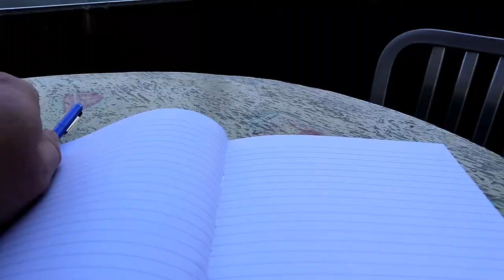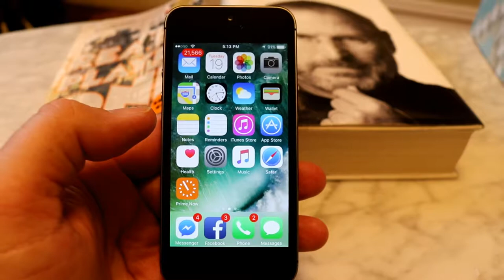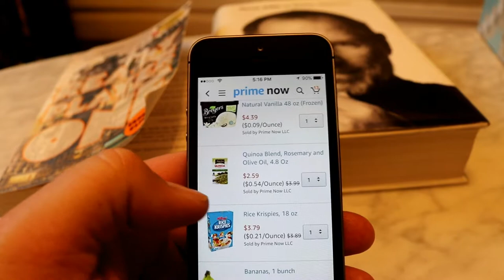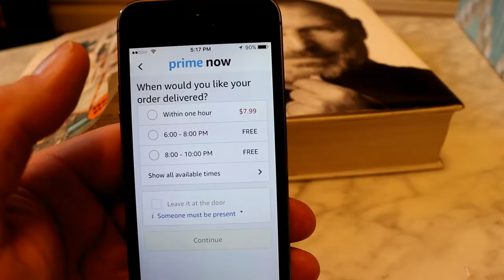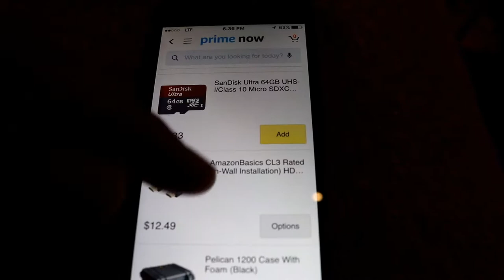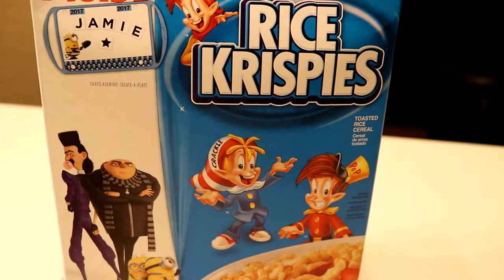Amazon Prime Grocery Delivery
How long does it take for Amazon Prime Now to deliver in New York City | I order to find out

In this episode, I get a close shave in Williamsburg, and place a live order on Amazon Prime Now to see if they can really deliver in 2 hours.

Deliver in New York City

Song: Dizaro - FlashBack (Vlog Music No Copyright)